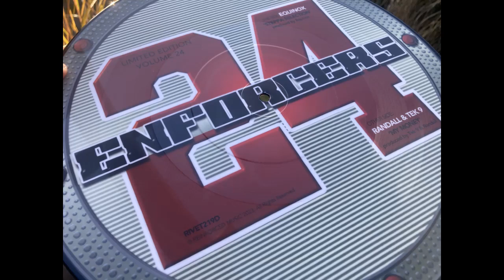Randall & Tek 9 - My Money (Enforcers 24)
Quality track from the legends DJ Randall & Dego (Tek 9)! Probably a track made back in late 92, early 93 but never released; just on dubplate or such.